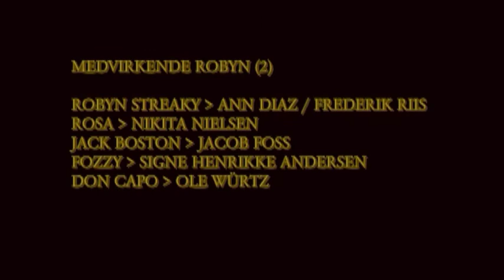2001-2002 Robyn 02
Ann Diaz Nielsen, Nikita Nielsen, Jacob Foss, Dennis Lærche, Rasmus Søndergaard, Torben Lundø, Bonnie Skøtt, Lotte Nielsen, Olivier Plomion og 'Mount Morten'.
Serien er produceret af Frederik Riis og Nikita Nielsen
Sendt på TV-Kolding 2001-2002 Stationsleder: Gunnar Thomsen